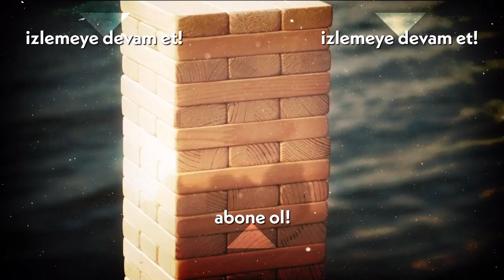Oya'dan Bulut'a tatlı ziyaret - Hatasız Kul Olmaz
1. Bölüm Özeti:
Ferit'in kasabaya ayak bastığı sırada, belediye başkanının kızı, kasabanın doktoruyla evlenmek üzeredir. Gelin, düğünün tam ortasında gelen Ferit'i görünce evlenmekten vazgeçer. Damat nikah masasını terkeder ve bir kaç dakika sonra bir silah sesi duyulur. Damat intihar etmiştir. Kasabanın asayiş amiri Başkomiser Bulut, nikah şahidi olduğu arkadaşının ölümüyle sarsılırken, bu intiharın arkasındaki gizem perdesiyle karşılaşınca şok olur. Tanıştıkları günden beri Bulut'tan hoşlanan Oya ise, Bulut'u ne kadar çekici buluyorsa Ferit'i de bir o kadar itici bulur ve onunla didişmeye başlar. Ferit geldiği andan itibaren kasaba sakinlerinin bazılarının hayranlığını, bazılarının nefretini kazanmıştır. Ama kimin ne düşündüğü onun umurunda değildir. Çünkü, herkesten saklasa da başı çok fena beladadır. Bu bela, sadece onun değil, tüm kasabanın taşlarını yerinden oynatacaktır.

Murat Han (Bulut), Ertan Saban (Ferit), Ekin Türkmen (Oya), Gökçe Özyol (Recep), Özgül Kavruk (Dilber), Burçin Abdullah (Canan), Burçin Yıldırım (Neriman), Emre Kentmenoğlu (Cemal), Ahmet Sömers (Ceneviz), Yavuz Sepetçi (Samet)

Yapımcı: Osman Sınav
Yönetmen: Osman Sınav
Senaryo: Ferda Eryılmaz